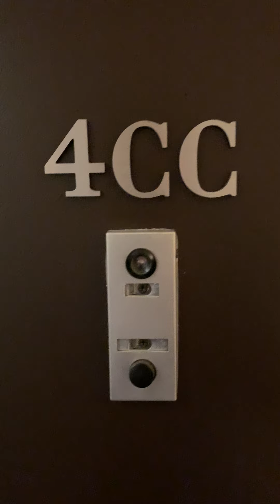526 West 111th Street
3 bed 2 bath available for 8/1/20 move.